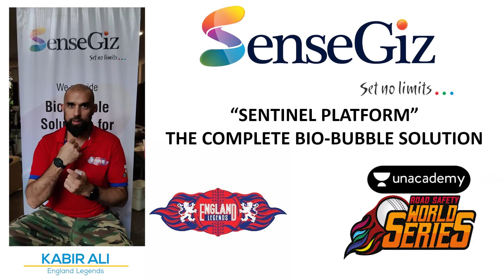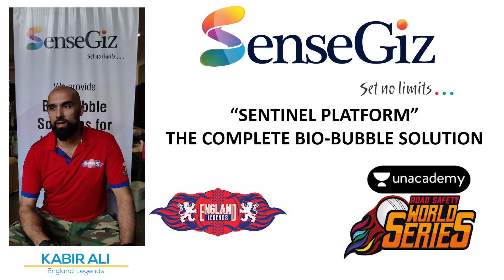Even the World Cricket Legends feel safe with SenseGiz. Bio-Bubble Solutions for Large-scale events.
World Cricket Legends share their experiences on the SenseGiz Sentinel Platform - The Bio-Bubble that was deployed for the Road Safety World Series in Raipur in February - March 2021. The Bio-Bubble consisted of 6 International teams - India, South Africa, England, Sri Lanka, West Indies and Bangladesh.

This video is a testimony to the successful implementation of the solution at Raipur and the importance of safety at such events which covers all players, support staff, match officials, organisers and hotel staff who were part of this Bio-Bubble.